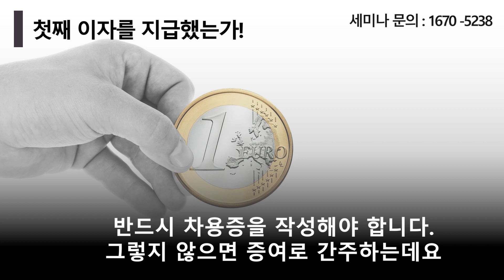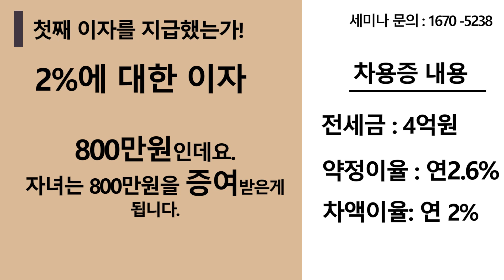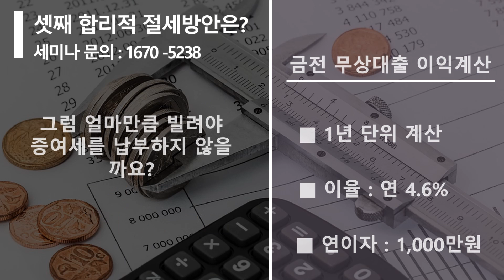증여세 차용증-아버지에게 빌린돈 증여세 대상인가? 어떻게 해야 증여세를 피할 수 있을까?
동영상  마음에 드시면,
양질의 동영상 제작을위해
후원해 주세요

★ 구독 어때요?